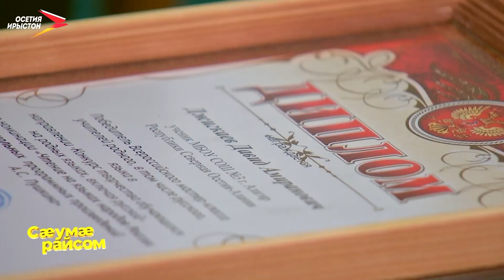Студенты бон I Сæумæрайсом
Цæгат Ирыстон кæд стыр республика нæу, уæддæр нæм ис 25 ахуыргæнæндонæй фылдæр. Æрвылбон дæр æрыгон фæсивæд фæтагъд кæнынц уæлдæр скъолатæ æмæ колледжтæм. Абон у сæ бæрæгбон – студенты бон! Цы сын нысан кæны, стæй йæм куыд бацаттæ кодтой сæхи? Уый нын радзурдзысты не студийы уазджытæ. Ноджыдæр ма уæ базонгæ кæндзыстæм æппæтуæрæсеон сфæлдыстадон конкурсы уæлахиздзаутимæ дæр.
Мы рядом в:
ok.ru/irystontv